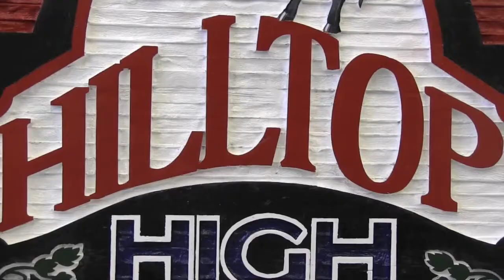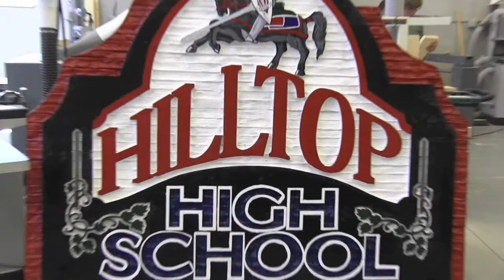Whitecourt Hilltop High Grad 2013 "Tattoos on this Town"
I am not the owner of this video nor do I take ownership of it. I also did not put the soundtrack on it.. "Tattoos on this Town" by Jason Aldean